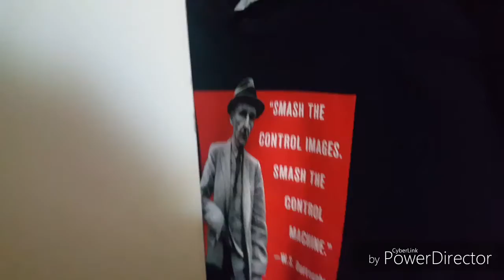Vlog #3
This was a two day minni vacation I took so I vloged it for you guys enjoy.